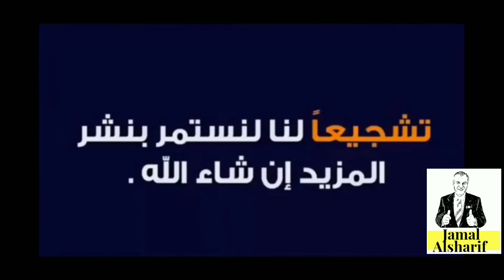Ottawa 172 Maman Ottawa Spider عنكبوت اوتاوا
العنوان
380 Sussex Dr, Ottawa, ON K1N 9N4